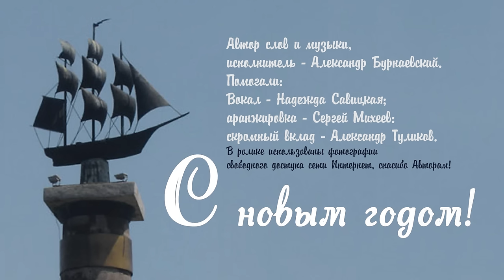Новогодний Владивосток Александр Бурнаевский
С Новым Годом, Владивосток! Автор слов и музыки, исполнитель Александр Бурнаевский.  Помогали: Вокал - Надежда Савицкая; аранжировка - Сергей Михеев. Скромный вклад - Александр Туликов.